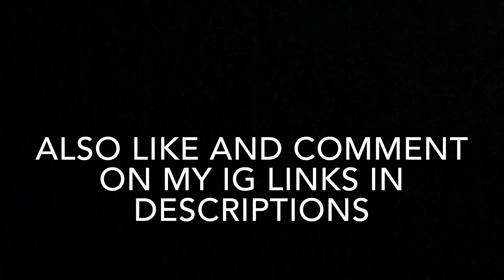CINNAMON CHALLENGE(GONE WRONG)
We did the cinnamon challenge and almost died. I put other clips of vlog footage from the summer and stuff, just go watch and see.

Cast